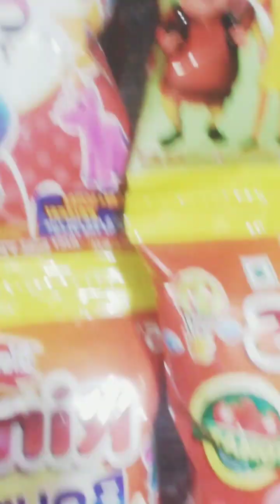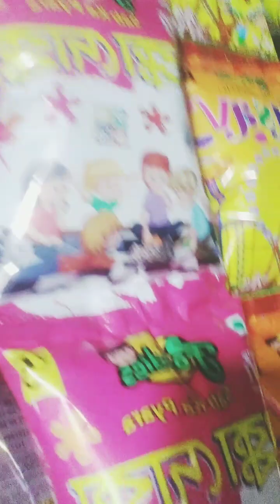shortvideo shortsviral foodblogger hawkers ShopKeeper